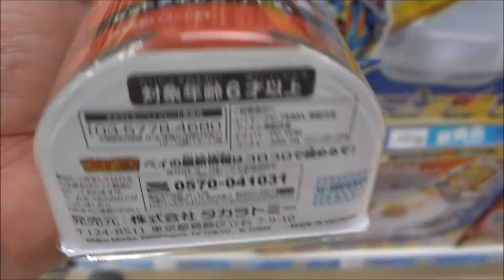ベイブレードバースト B-105 スターター ゼットアキレス.11.Xt 【Beyblade Burst】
ベイブレードバースト B-105 スターター ゼットアキレス.11.Xt
Beyblade
 井上麻里奈 蒼井バルト
 榎木淳弥 紅シュウ
 岡林史泰 黄山乱太郎
 代永翼 緑川犬介
『爆転シュート ベイブレード』(2001)
『メタルファイト ベイブレード』(2008)
ベイブレードバースト
 Takara Tomy
Beyblade
爆旋陀螺Burst
베이블레이드 버스트
【Beyblade Burst】
B-35 スターター ストームスプリガン.K.U
B-41 スターター ワイルドワイバーン.V.O
B-42 ブースター ダークデスサイザー.F.J
B-44 ブースター ホーリーホルスード.U.C
B-56 ブースター アンロックユニコーン.D.N
B-59 スターター ジリオンゼウス.I.W
B 61ランダムブースターVol 4 クアッドケツァルカトル J P
B-73 スターター ゴッドヴァルキリー.6V.Rb 神レイヤーシステム
B-74 スターター クライスサタン.2G.Lp 神レイヤーシステム
B-75 ブースター ブレイズラグナルク.4C.F 神レイヤーシステム
B-77 ベイロガープラス
B-78 ベイランチャーブラック
B-85 ブースター キラーデスサイザー.2V.Hn
B-86 スターター レジェンドスプリガン.7.Mr
B-88 ベイランチャーLR
B-94 デジタルソードランチャー (レッド)
B-93 デジタルソードランチャー (ブルー)
B-92 スターター ジークエクスカリバー.1.Ir
B-96 無限ベイスタジアムDXセット
B-00 ブースター wbba.限定 ブレイズラグナルク.4S.B レッドVer.
B-95 ランダムブースターVol.8 シェルターレグルス.5S.Tw
B-98 神改造セット(2017年11月11日発売)
B-97 スターター ナイトメアロンギヌス.Ds(2017年11月11日発売)
B-98 神改造セット
B-103 ブースター スクリュートライデント.8B.Wd
B-105 スターター ゼットアキレス.11.Xt
B-104 スターター ウイニングヴァルキリー.12.Vl
B-106 ブースター エンペラーフォルネウス.0.Yr
ブレイク轟牙
タカラトミー
ゾイド(1982)
変身サイボーグ(1970)
ミクロマン(1974)
ダイアクロン(1980)
スーパーレール(1972)
ビデオチャレンジャー(1987)
トランスフォーマー(1985)
チョロQ(1980)
プラレール(1958)
新幹線変形ロボ シンカリオン
ムシ戦士 騎刃王
ベイブレード(1999)
カブトボーグ(2005)
Quattrox(2006)
ビーストサーガ(2013)
超特急ヒカリアン(1997)
カミワザ・ワンダ(2016)
ジェニー(1986)
ファービー(1998)
リカちゃん(1966)
ミュージックシャワー ネオ(2005)
こえだちゃん(1977)
ブライス(1972)
1961年（昭和36年）2月  宝ビニール工業所、株式会社タカラビニール工業所
1963年（昭和38年）3月  三陽工業をトミー工業株式会社に、
富山商事を株式会社トミー（旧トミー）に社名変更。
1984年（昭和59年）11月  タカラ、株式店頭公開。
1986年（昭和61年）2月  タカラ、東証第二部上場。
1989年（平成元年）3月  トミー工業、旧トミーを吸収合併し、社名を株式会社トミー
1991年（平成3年）9月  タカラ、東証第一部上場。
1997年（平成9年）9月 　トミー、株式店頭公開。
1999年（平成11年）3月  トミー、東証第二部上場。
2000年（平成12年）3月  トミー、東証第一部上場。
2000年（平成12年）7月  タカラ、コナミ(現コナミホールディングス)と資本提携。
2005年（平成17年）4月  コナミ保有のタカラ株式全株がインデックスに売却され、
タカラがインデックス傘下になる。
2005年（平成17年）5月13日  トミーとタカラが合併することで合意。
450万回再生突破
広島県内で動画が多いYOUTUBER(多分)
Hiroshima Prefecture
Itsukushima Shrine
 毎日投稿
広島youtuber
次世代 youtuber
１日10万回再生
１００万回以上再生されている動画、チャンネル